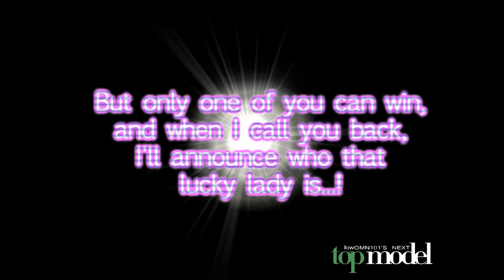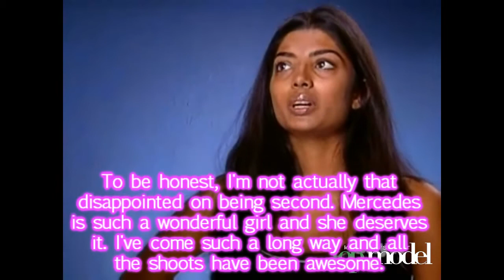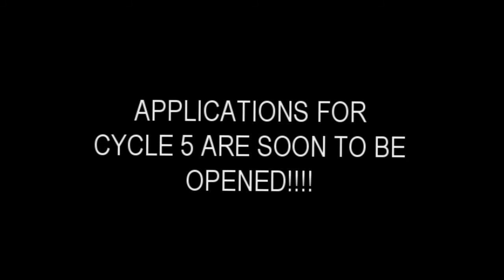lowOMN101's Next Top Model Cycle 4 / Episode 11 / Finale / Part 2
Cycle 4, Episode 11:
"lowOMN101's Next Top Model is..."

*Contestants*
01. Anchal Joseph ~ Wildstarfish
02. Mercedes Scelba-Shorte ~ topmodelrox